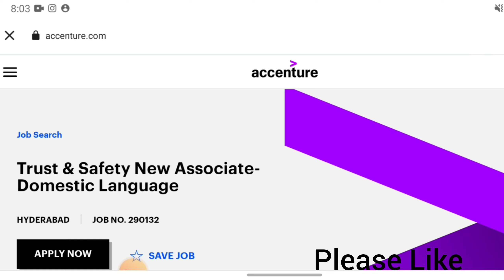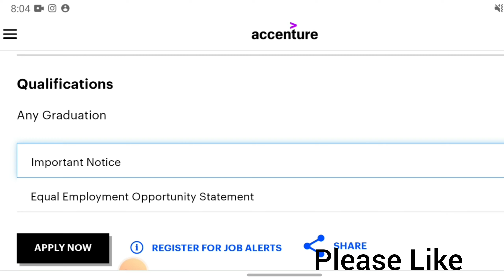💥కోడింగ్ లేని Software Company జాబ్ | accenture company jobs in hyderabad |training with jobs